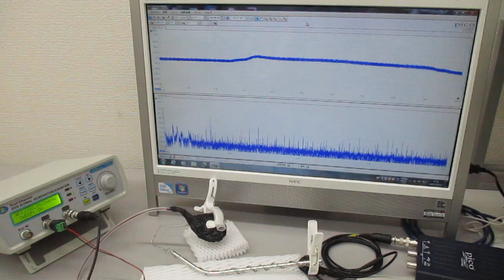新しい超音波伝搬用具の開発・製造技術（超音波システム研究所） ultrasonic-labo